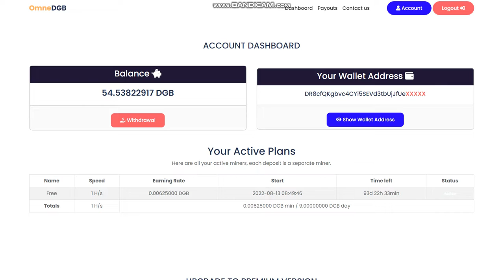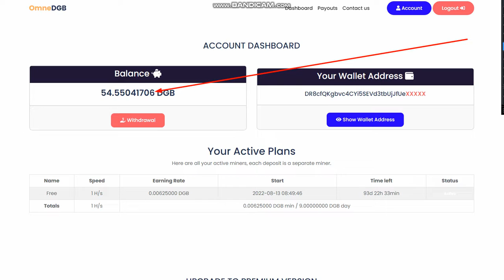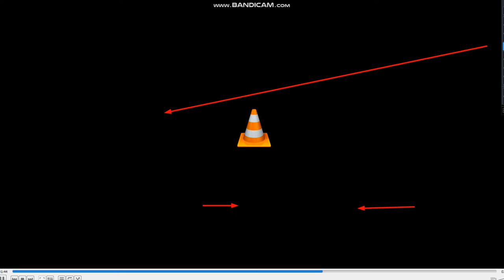mining | free | crypto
mining
 free
 crypto